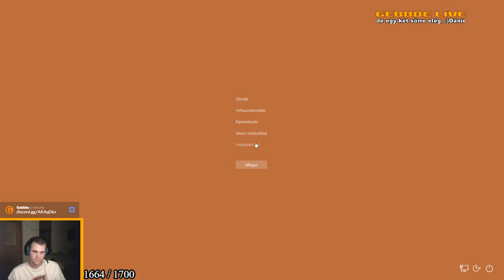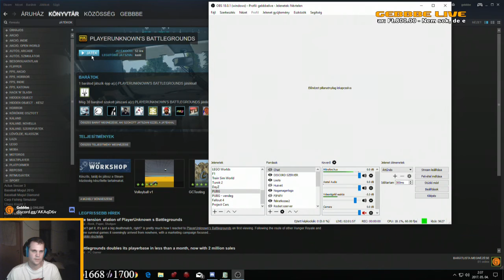Playerunknown's Battlegrounds - Vár a halál! ( két kamerás ) - ÉLŐ - 2017.05.04.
akkor 100 Ft-al olcsóbban vásárolhatsz játékokat, valamint engem is támogatsz vele!

PC
    Intel Core i7-4790S
Magok száma:
    4 magos
Órajel:
    3200 MHz
Alaplap:
    ASUS H97-PRO
VGA
    Asus R9 290X 4GB DDR5 R9290X-DC2OC-4GD5
Dedikált memória:
    4000 MB
Shader Model verzió:
    SM 5.0, DX 11
RAM
    Kingston 2x8GB DDR3 1600MHz HyperX Fury Black HX316C10FBK2/16
Méret (MB):
    16000
Monitor
    ASUS VX 248H
Felbontás:
    1920x1080
Egyéb perifériák
Optikai meghajtó:
    ASUS BW-12B1ST Blu-Ray író
Merevlemez / SSD:
    Kingston 240GB HYPERX SAVAGE SSD SATA 3 2.5
Ház / Táp:
    Cooler Master Elite 431 Plus RC-431P-KWN2 fekete
Egér, billentyűzet, játékvezérlő:
    Trust GXT 101 egér és egy régi billentyűzet, Xbox 360/One Controller
Egyéb kiegészítő:
    AverMedia Livegamer Portable rögzítő és streamelő eszköz
    Logitech G27 kormányszett